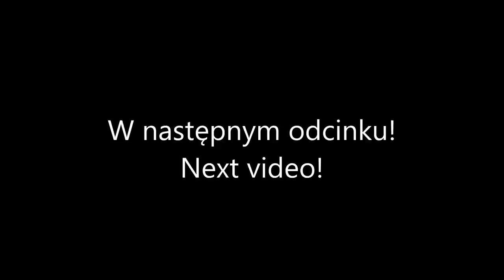Quad Riding 005 New quad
English see below...

Zakup nowego quada i jazda testowa
Quady wystepujące w filmiku to
Access Lucky Star 300, Lucky Star CB500 i Suzuki LTZ400
Filmik zostały nagrany kamerą GoPro Hero 4 w jakości FullHD
Montaż Movie Maker Studio 13 i Sony Vegas 13
Muzyka z kanału youtube NCS

Buying a new quad and test drive
Quads those encountered in this filmiku
Access Lucky Star 300, Lucky Star CB500 and Suzuki LTZ400
The video was recorded camera GoPro Hero 4 in quality FullHD
Editing Movie Maker Studio 13 and Sony Vegas 13
Music channel youtube NCS

 enduro kex  unboxall quadovlog lucky star cb500  stunt quad crash atv